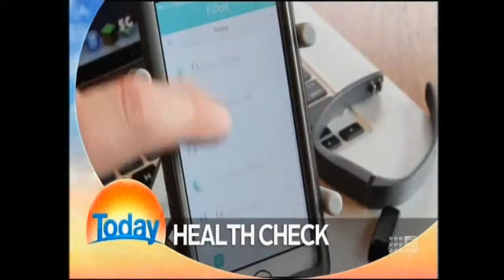Today Weekend News and Weather for 2.8.2014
Weekend News & Weather for 2.8.2014 featuring the Happy Happy Joy Joy song, MH-17 Recovery,update, Gaza War Updates,Asylum operation, Baby Abandoned, and The Games enjoy!